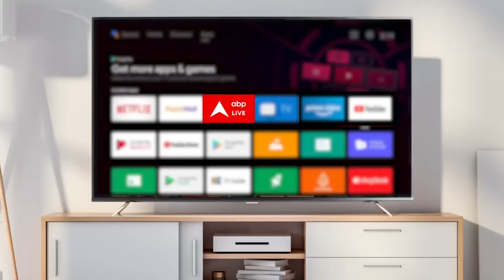Nitish Kumar की 'विपक्षी एकता', Rahul Gandhi की 'यात्रा' से टूटेगा मोदी 'मैजिक'?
राहुल गांधी भारत जोड़ो यात्रा शुरू कर रहे हैं , इधर बिहार से दिल्ली पहुंचे नीतीश चकरघिन्नी बन गए हैं. 5 तारीख से जो मिलने मिलाने का सिलसिला उन्होंने  शुरू किया है वो रुकने का नाम ही नहीं ले रहा. ऐसे में सबसे बड़ी बात ये है कि भारत जोड़ो हो या विपक्ष जोड़ो... क्या ये सब करने से कोई तोड़ पाएगा नरेंद्र मोदी का मैजिक स्पेल.. जो इस भारत ही नहीं पूरी दुनिया पर कायम है. नरेंद्र मोदी का कद और उनके काम - 2014 से लेकर आज तक हर बड़े चुनाव में अपना जादू दिखाता रहा है तो इसके पीछे सरकार का सिर्फ काम नहीं बल्कि पार्टी की बड़ी प्लानिंग भी मौजूद है.